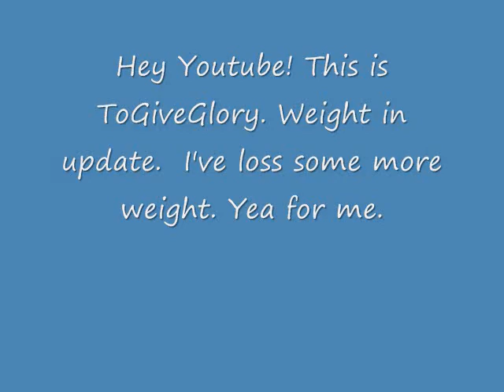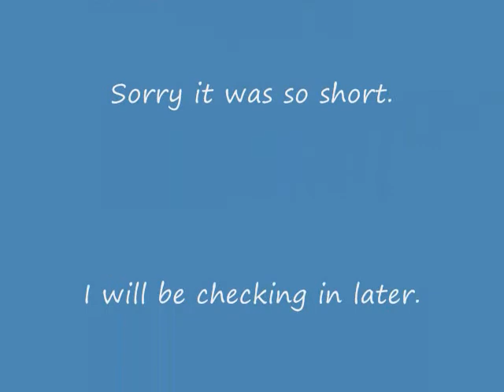Weight Loss Update 10/16/2010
Sorry my video cut off. Still working hard you guys. 10/18/2010. Video correction was 248.4 now as of 10/16/10 246.6.